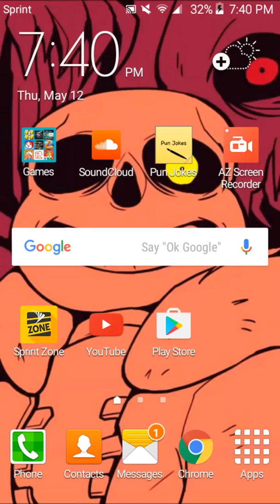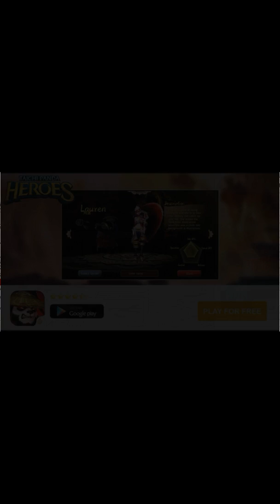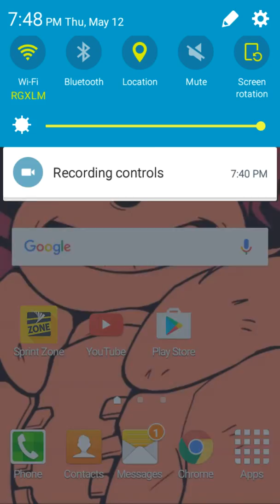Papyrus play's wack your boss psrt 2